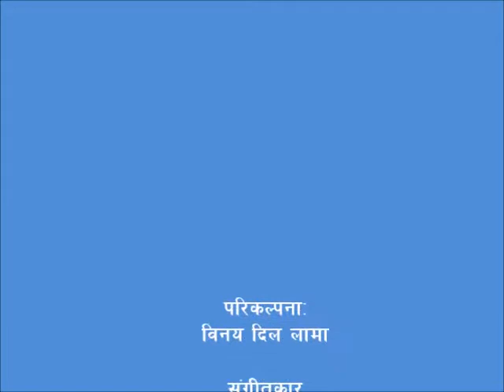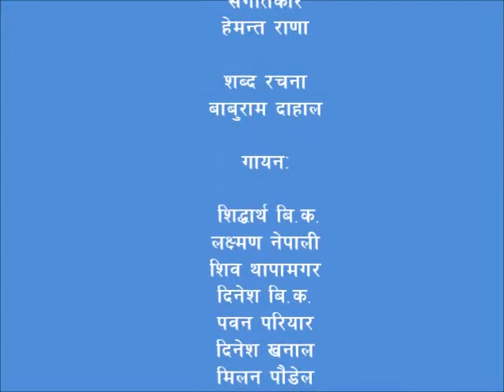Song sung by differently abled children during the UNICEF's SOWC launch 2013 with Nepali subtitles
Theme song during the launch of State of the World's Children report 2013, Kathmandu, Nepal performed by Differently Abled Children